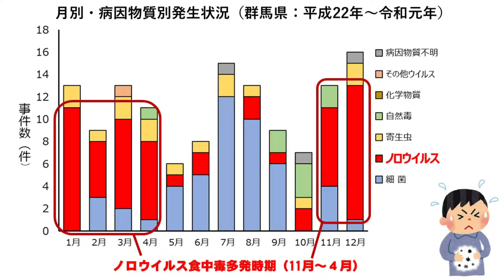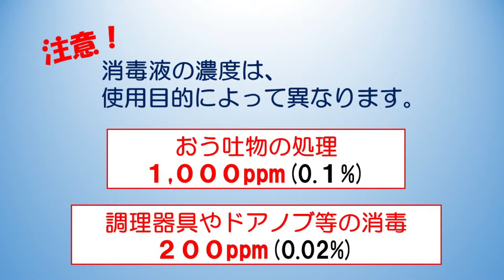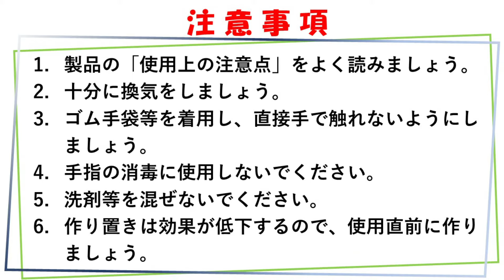家庭でできるノロウイルス対策① ～簡単な消毒液の作り方～｜医療福祉｜食品・生活衛生課｜群馬県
県内の食中毒患者数のうち、半数以上はノロウイルスが原因となっています。
ノロウイルスによる食中毒は、冬から春先にかけて非常に多く発生するため、
その時期には特に気をつけなければなりません。

この動画では、家族がノロウイルスによる食中毒になったとき、
家庭内で感染を広げないための「消毒液の簡単な作り方」について紹介します！

「家庭でできるノロウイルス対策②」では作った消毒液の使い方を紹介していますのでそちらもご覧ください。

●関連リンク
ノロウイルスによる食中毒・感染性胃腸炎に注意しましょう（群馬県）
LINE版「ぐんま食の安全情報」受信設定方法はこちら↓
「ぐんま食の安全情報」公式フェイスブック